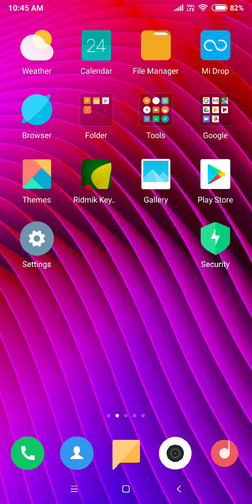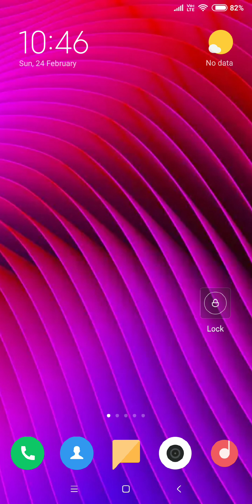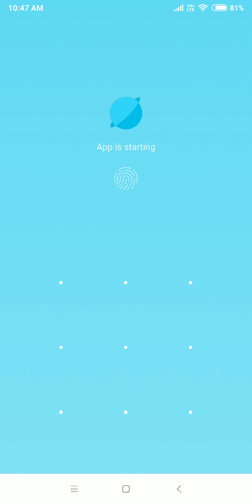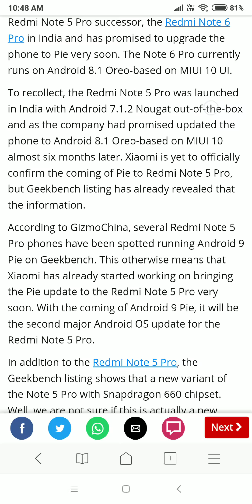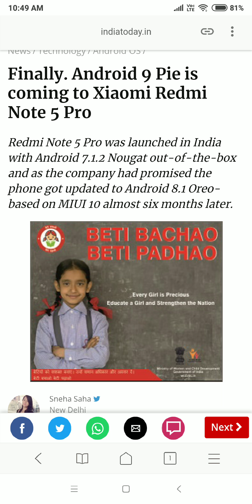Redmi Note 5 Pro || Android 9 'Pie' Update Confirmed || Roll Out